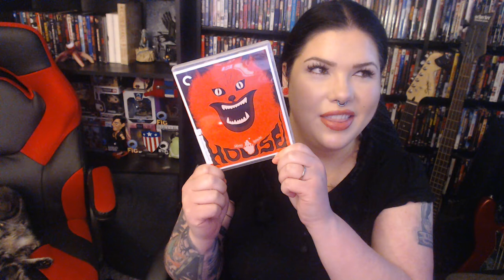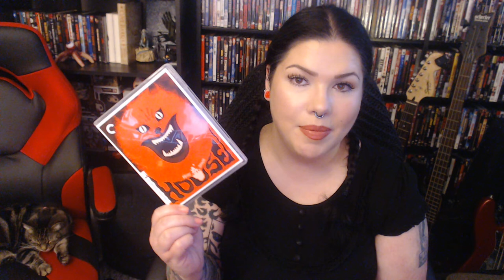House Review (Spoiler Free!)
Join me as I discuss "House",  released in 1977, and directed by Nobuhiko Obayashi.

Please don't forget to subscribe to the channel, like the video, leave a comment with your thoughts on the film, and hit the bell to be notified of all my further uploads and live streams.

My videos are now available as podcasts via The Farsighted Network on Apple Podcasts.  Check out the other creators while you're there too!